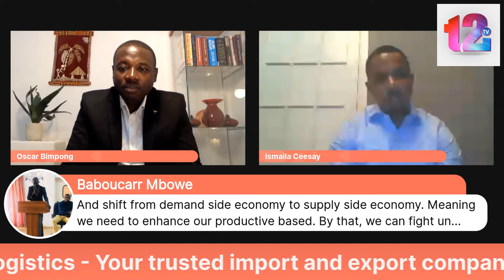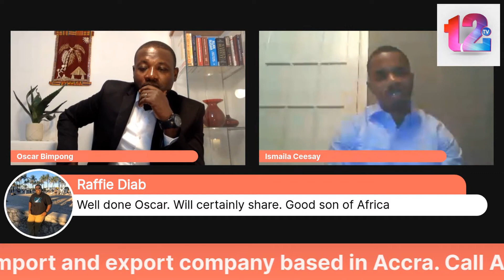Dr Ismaila Ceesay on his Presidential Ambition to Change the Face of Gambia and Africa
T2i TV is an online TV Platform developed to discuss topics that will help in the training and development of our viewers and also for the strategic consulting solutions of SMEs and Corporate institutions. It is motivational, for personal, talent and career development and to build the entrepreneurship spirit in our viewers especially the youth of Africa with emphasis on Ghana.

T2i TV is based on our 4Es and that is to Engage, Educate, Enlighten and to Empower.

1. STEPOUT With Oscar Bimpong
This is where we interview thought leaders, experts, people with exceptional talent and those making a difference in their communities and the world at large.

2. STEPOUT SME Focus
This is where we interview business owners and showcase their products and services.

3. STEPOUT Youth Impact Zone
We engage the youth to identify their struggles, support them and cause them to make a bold step towards having a vision and to succeed in their careers. Also, we bring experts, thought leaders and use forum discussions as a learning platform for them. Therefore, youth organisations, Churches and Schools including Universities are welcomed.

To be interviewed, advertise, sponsor or if you need more info, please;